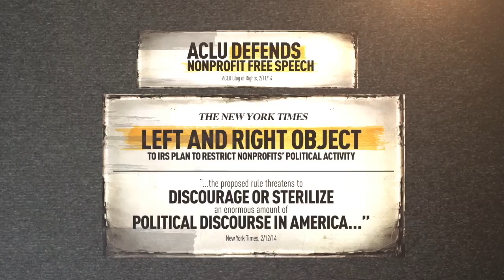Harry Reid- Stop Attacking Free Speech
Americans haven't always agreed with what's said, but until now we've always agreed on each other's right to say it.

Sign the petition and tell Senator Reid he doesn't get to use his power to limit our rights

The Obama Administration recently proposed new rules at the IRS to control the speech of certain non-profits and Senator Harry Reid supports it.